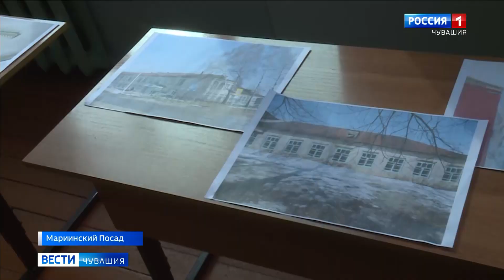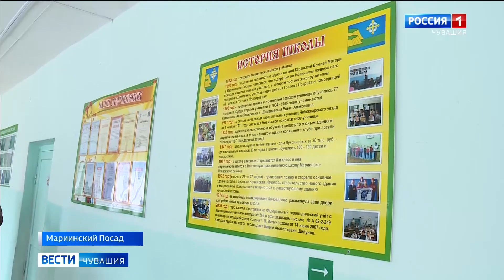Школа в Мариинском Посаде: столовой нет, крыша течет, несущие балки сгнили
Здание основной общеобразовательной школы в Мариинском Посаде было признано аварийным 4 года назад.